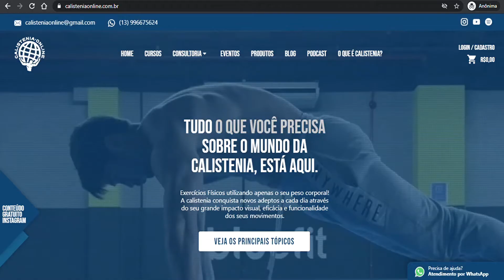COMO DIVIDIR SEU TREINO NA CALISTENIA - ABC + Hipertrofia na Calistenia Parte 2